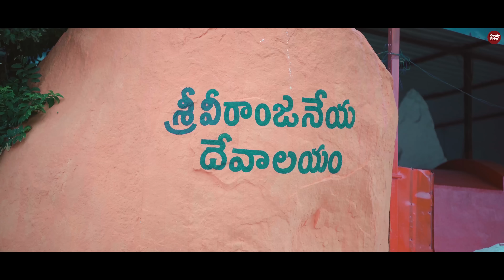Dream Girl | Episode 5 | Telugu Webseries 2022 | Rowdy Baby | South Indian Logic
Cast :
Kanna
Sri Priya
Shot By Bala
Suman

Written & Director:
Sateesh Nagella

Dop & Editing - DI:
Sagar Sunny

Vocals :- Aasrith & Saba
Lyrics:- Shiva kumar jinna
Mixed and mastered by:- Abhishek Patel
Recorded at :- Keshto Recording studio

Line Producer:
Surya T

Assistant Director:
Mahendar Kami

Assistant Dop:
Rajesh Sunny

Publicity Designer:
Shyam Veeravalli

A South Indian Logic Concept.

 Dear Girls & Boys, Click the bell icon 🔔 near the Subscribe button on your Mobile app or on YouTube page to get instant notification for all the upcoming episodes of Rowdy Baby !!